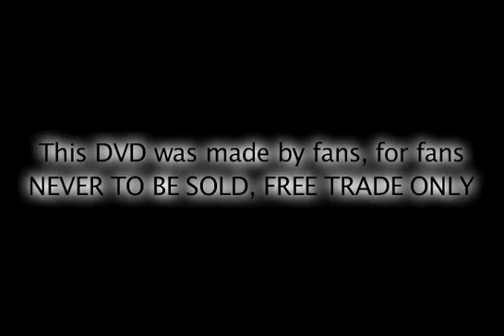Sam Roberts live 2006-05-26 Vancouver BC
Sam Roberts Band
Commodore Ballroom
Vancouver, BC

01 - 04:45 - With A Bullet
02 - 04:15 - Hard Road
03 - 07:08 - The Gate
04 - 03:29 - Bridge To Nowhere
05 - 05:24 - Brother Down
06 - 03:49 - Dead End
07 - 07:53 - Where Have All The Good People Gone?
08 - 11:06 - Mind Flood

Notes:
Sam mentioned this was the 75th time he has opened for The Hip.